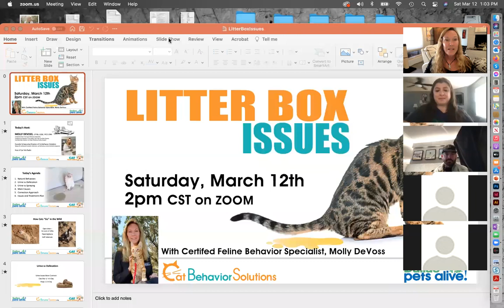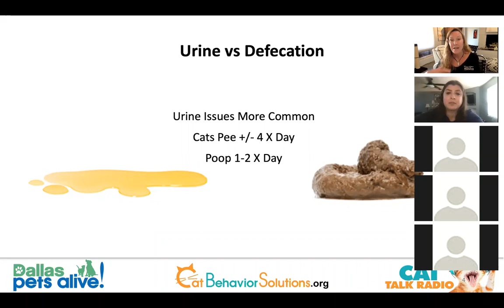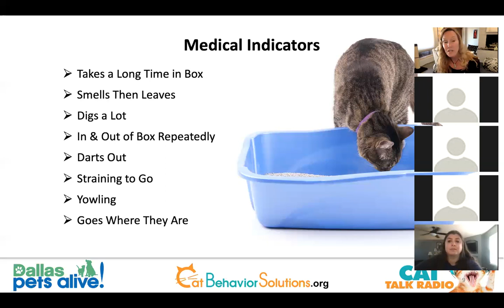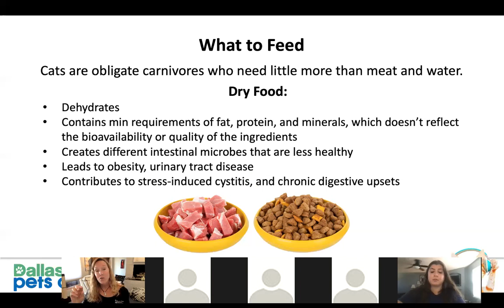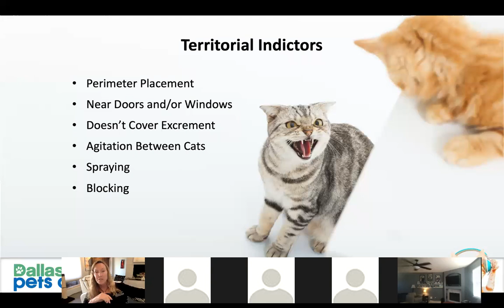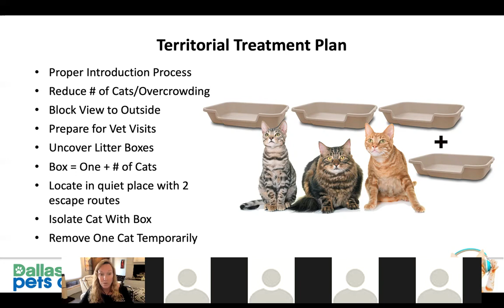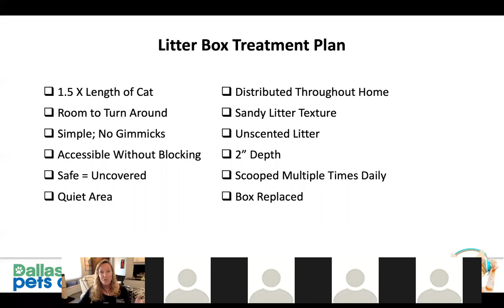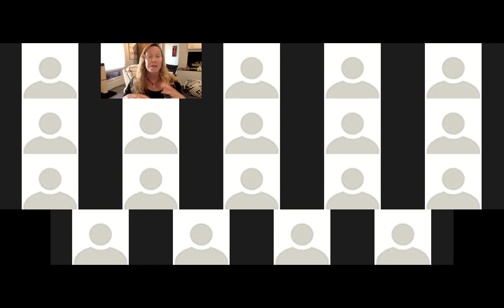Decoding Litter Box Issues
Cat not using the litter box? Learn the main reasons why and treatment plans for modifying the behavior. With Cat Behavior Specialist, Molly DeVoss